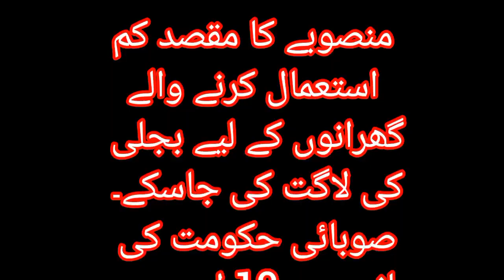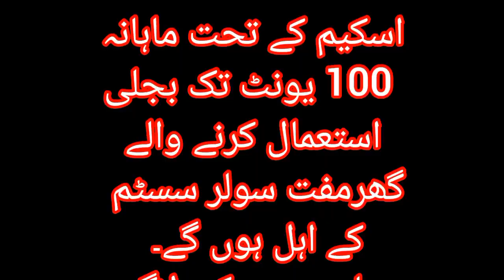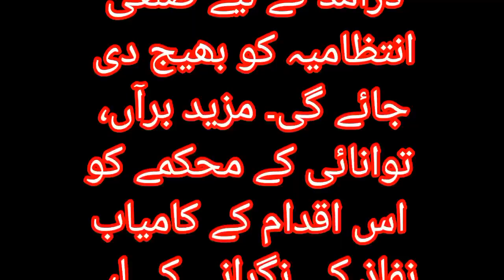Government of Punjab Free Solar scheme 2024 | Complete Apply Procedure for Free Solar Scheme